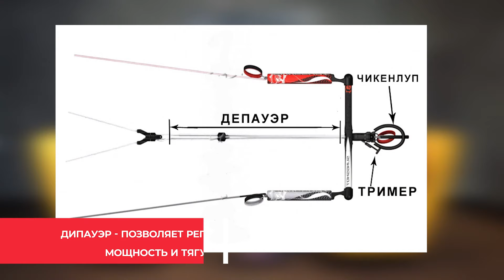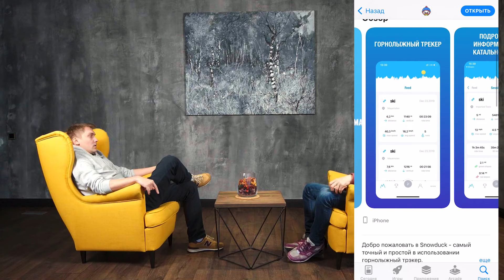Windy - главное мобильное приложение для ветрозависимых. Игорь Каменев - Русские НОРМ!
Наши истории с Игорем чем-то похожи - он, как и я, сделал успешное мобильное приложение, а после - еще несколько "не очень" удачных.

Что еще интереснее, мы сделали все это +/- одновременно.
Начали в 2015, а закончили в 2019.

Таймкоды:
00:00 - Интро
01:05 - Игорь Каменев - основатель Windy. Стартапер или факапер?
02:05 - Чем сейчас занимается основатель Windy? - новые проекты
03:56 - Когда Игорь вышел из Windу?
04:02 - Сколько денег на личной карте?
04:10 - Сколько денег ты потерял?
04:20 - Как появился Windy?
06:20 - Что такое Windy.app?
08:05 - Что такое Windy сегодня?
10:40 - про первые инвестиции в Windy
11:50 - Нужно ли брать в партнеры / инвесторы людей из корпораций?
12:40 - Про Стива Джобса и Стива Возника
13:30 - ТОПовая музыка от Валентина Фетисова (один из первых пользователей Windy)
14:40 - как развивался WindGuru - 2 акселератора
15:55 - Windy это про дивиденды, или про капитализацию?
16:35 - Про выгорание (Все чаще слышу от основателей)
17:08 - SkyDuck - новый проект Игоря
17:45 - Как выбрать рынок для мобильного приложения
19:20 - какая у тебя сейчас стратегия? Игорь ищет партнера для новых проектов
20:10 - Причем тут Япония?
20:50 - Какой главный урок ты извлек из Windy и всех остальных провалов?
21:30 - Как опыт влияет на успех проекта?
22:35 - Почему. В AppStore - 2 Windy?
26:04 - Зачем в Windy чаты?
26:56 - История про первый чат в Windy
28:13 - Ты не жалеешь о выходе из WindY?
28:50 - SnowDuck - горнолыжный трекер от Игоря - зачем?
30:20 - Есть ощущение что крутые проекты никому не нужны?
31:05 - Как продвигать мобильные приложения?
33:45 - Что важнее - КастДев или видение основателя?
35:15 - Про IT тусовки в России
36:10 - Игорь ищет бизнес-партнера. Не стесняйтесь

Никита - твой проводник в мир бизнеса и IT
Вы начинаете бизнес? Ищете или привлекаете инвестиции? Интересно узнать о мире предпринимателей?

На канале я делюсь экспертизой, рассказываю о
компаниях, которые потерпели неудачу WeWork,
Skype, Motorola и другие, а также о некоторых
историях успеха, таких как Zoom, ClubHouse, Spotify

Истории успеха Zoom, ClubHouse, Spotify

Интервью реальных предпринимателей, которые
делятся своими историями о бизнесе в России и США